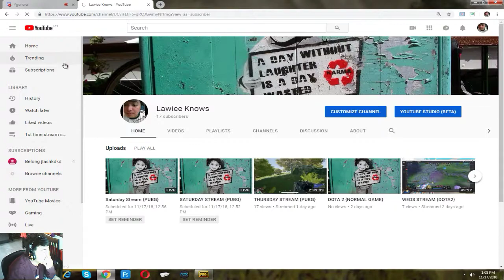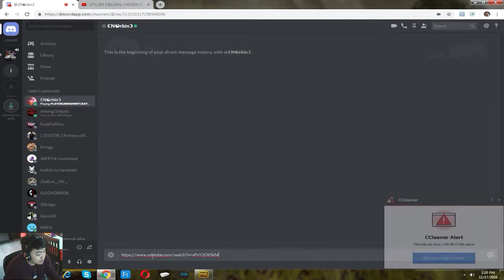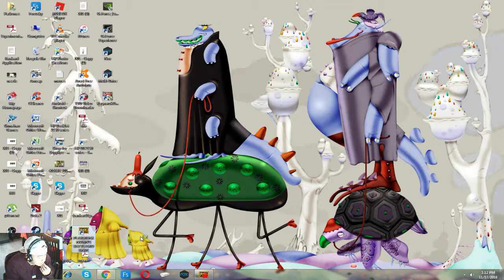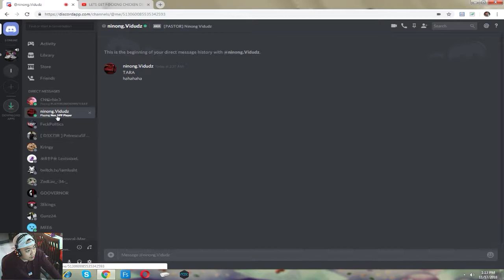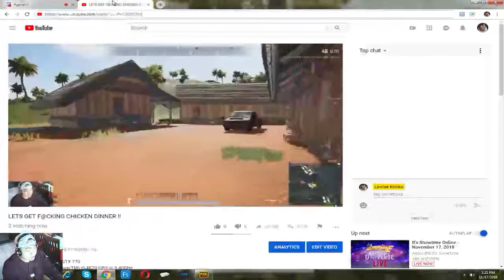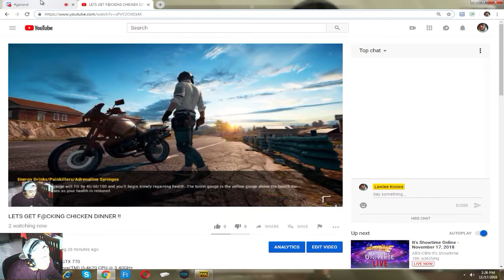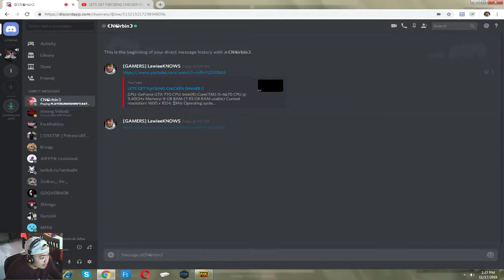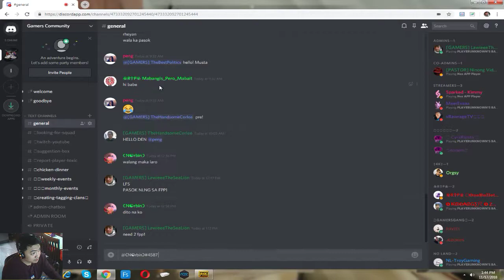LETS GET F@CKING CHICKEN DINNER !!